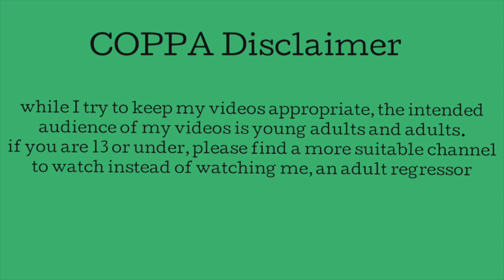☆ northshore care megamax adult diaper review ☆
☺︎ yay another dip review!

intro by @lunarmoonkitty on instagram!

quidd - yikesriley